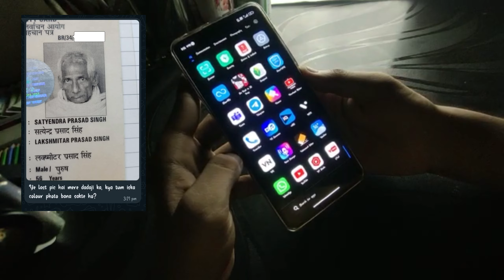Our Complete Review 🔥|| Of black and white photo makes into colour portrait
. man drawing with color
. man drawing with pencil
. old man pencil sketch
. black and white photo make in to color portrait
. colorize black and white
 black and white to color
. colorize black and white photo
. black and white photo
. how toh colorize black and white photo
. black and white portrait
. colonizing black and white photos

How to Practice Portrait Drawing-

 • How to Practice P...